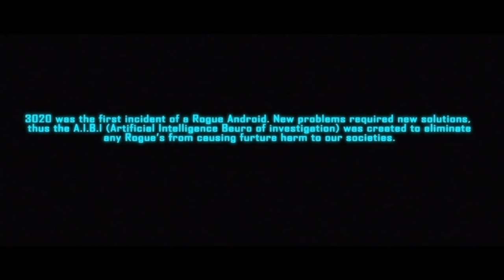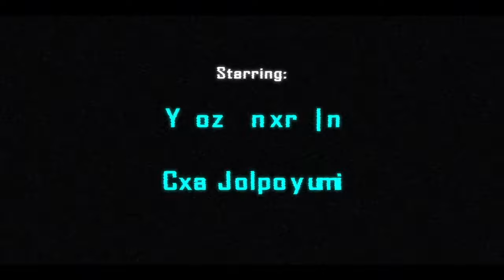3031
When a Rogue Android comes onto the scene it's up for Penny Baker of the A.I.B.I. to stop him.